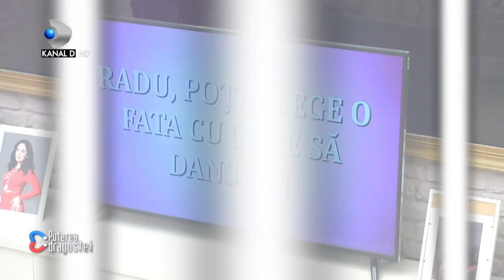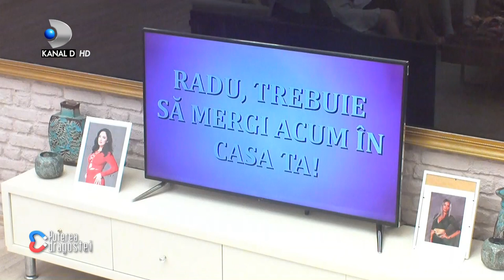O noua atractie masculina intra in casa fetelor! Radu descusut pe toate partile! Pe cine a pus ochii